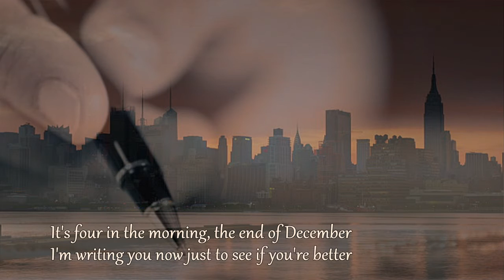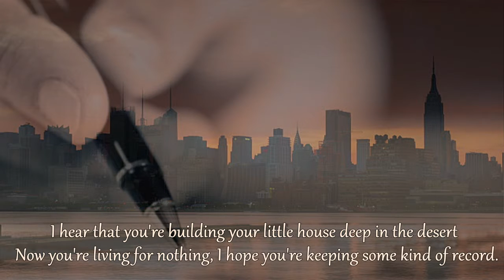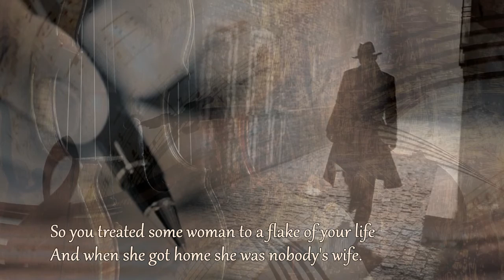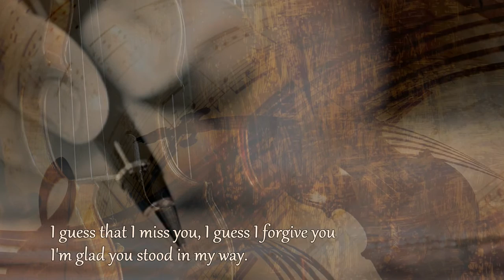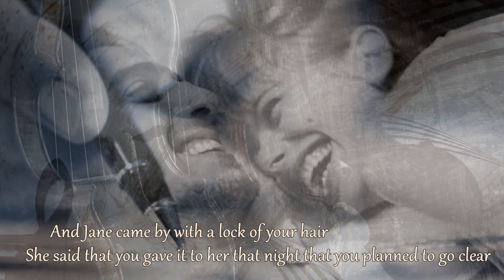Angela Mc Cluskey - Famous blue raincoat (with lyrics)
"Famous Blue Raincoat" is a song by Leonard Cohen. It is the sixth track on his third album, Songs of Love and Hate, released in 1971. The song is written in the form of a letter (many of the lines are written in amphibrachs). The lyric tells the story of a love triangle between the speaker, a woman named Jane, and the male addressee, who is identified only briefly as "my brother, my killer."